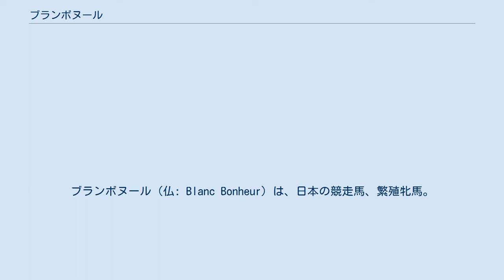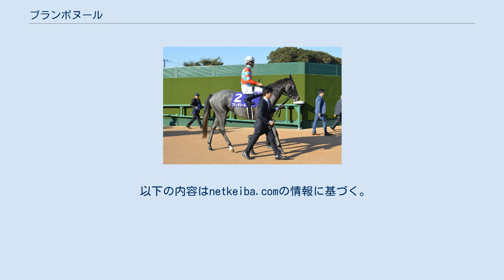ブランボヌール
ブランボヌール（仏: Blanc Bonheur）は、日本の競走馬、繁殖牝馬。
主な勝ち鞍は2015年の函館2歳ステークス(GIII)、2016年のキーンランドカップ(GIII)。
馬名の意味はフランス語で「白い幸福」。
 2013年4月9日に北海道新冠町のノースヒルズで誕生。
鳥取県・大山ヒルズでの育成時代から母譲りのスピードと仕上がりの早さを感じさせており、早期デビューに向けて調整が進められた。
 栗東・中竹和也厩舎に入厩。
2015年6月27日の函館芝1200mの新馬戦で岩田康誠とのコンビでデビュー勝ちを収める。
新馬戦後に走りが良化し、調教で古馬を煽る動きを見せた。
函館2歳ステークスでは1番人気に推され、2着に3馬身半差をつける圧勝で世代初の重賞勝ち馬となった。
この勝利で父ディープインパクトはグレード制導入後8頭目となるJRA全10競馬場重賞制覇を達成した。
 3ヶ月半の休養を挟んで出走したファンタジーステークスでは頭＋クビ差の3着と惜敗する。
叩き2戦目で初のマイル戦となった阪神ジュベナイルフィリーズでもメジャーエンブレムの3着に入り、世代上位の実力を示した。
 2016年の春シーズンは馬体減に悩まされ、結果を残すことができなかった。
NHKマイルカップ6着後、大山ヒルズでリフレッシュに成功。
キーンランドカップはプラス20kgと馬体を回復させ、逃げ込みを図るシュウジをゴール前で交わして重賞2勝目を挙げた。
 その後は目立った成績を残すことなく、2017年8月のキーンランドカップ11着を最後に現役を引退した。
 引退後は同じくノースヒルズ所有馬のフィドゥーシアと共に、繁殖牝馬としてアメリカ合衆国に渡った。
初年度はキトゥンズジョイと交配された。